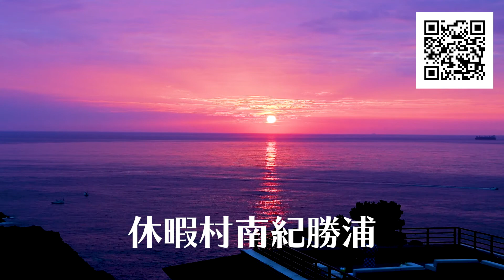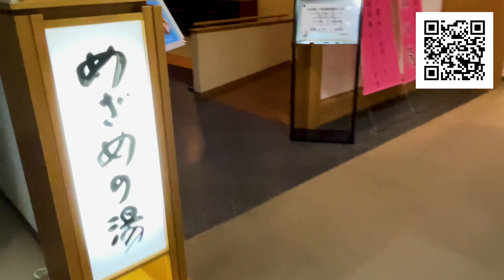宇久井の休暇村南紀勝浦 お勧め。お風呂とお料理ええで。うろうろ東牟婁郡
休暇村南紀勝浦